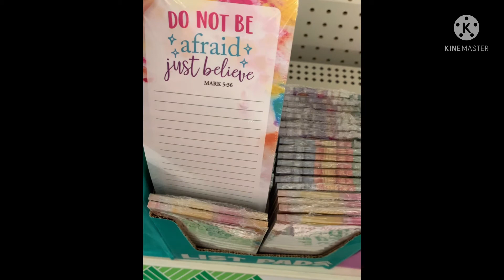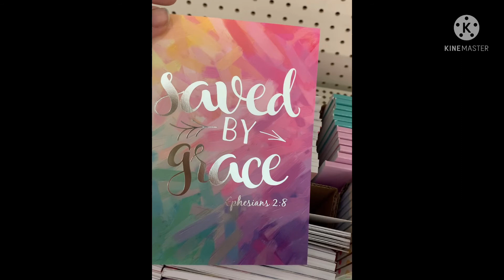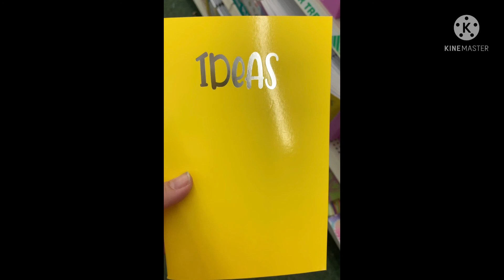DOLLAR TREE SLIDESHOW 💚💰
Hey everyone! Just wanted to say how much I appreciate you! I messed up on my video and had to make it into a slideshow instead! Hope you still enjoy! Love you all ❤️